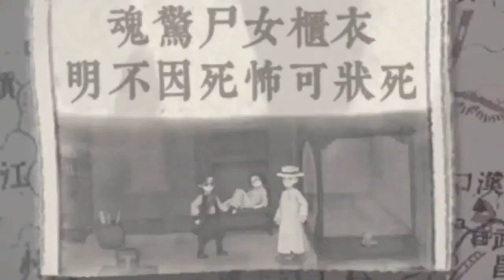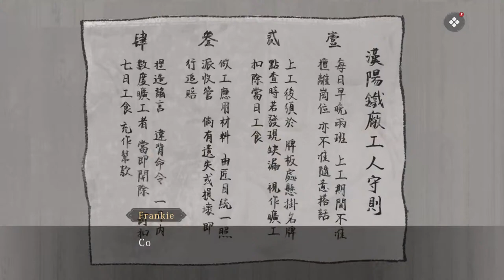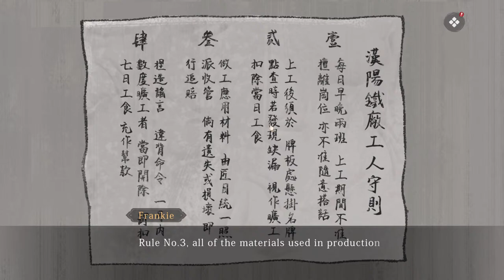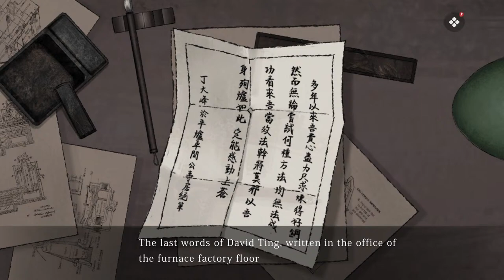🔍 MURDERS ON THE YANGTZE RIVER 🔍Case no. 3 - Unraveling Secrets with Ten 🔍